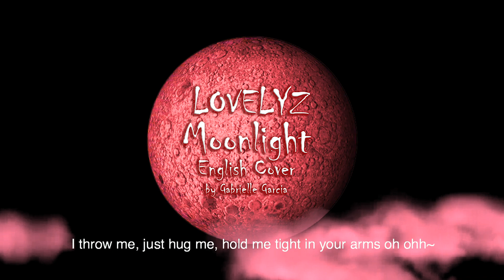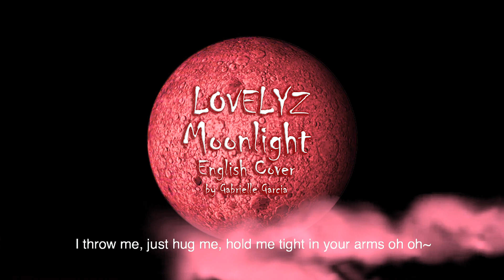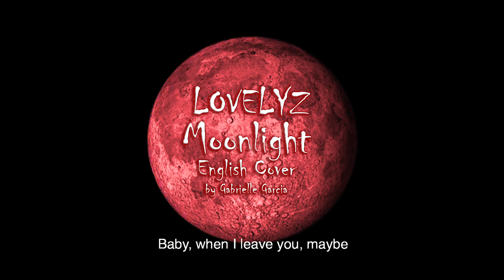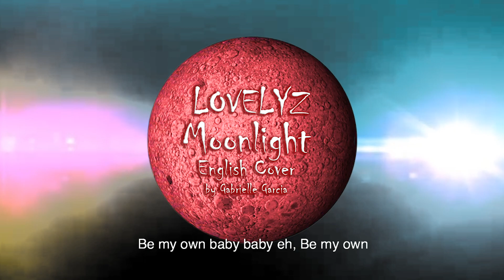[English Cover] 러블리즈 (Lovelyz) - Moonlight [Queendom]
This is my English Cover of Lovelyz (러블리즈) - Moonlight. All English translations are mine. The song is owned by Woollim Entertainment.

English Lyrics:
he night when the dazzling moon comes up, ohhh~
I’ll come to you when the curtain rise
As if the moonlight is dancing beautifully again
I throw me, just hug me, hold me tight in your arms oh oh~

The more that I try to oh oh~
Break free from you, the tighter you hold me
I think this have to come to an end now ohhh~
When I lost myself and all this freedom ah~

It’s over I found myself,
I’m already half way there
The given sad ending
I already found myself
Found it inside this finished movie,
Even if it’s exhausting baby
Be my own baby baby eh
Be my own baby

I want to escape and fly freely ohhh~
Out of all this imagination
Felt like I forgot everything, when I lost both of my wings, no~

I don’t know where should I go?
When I can’t even find myself here.
Baby, when I leave you, maybe
I’ll fly away into the night sky
I got only me~

Be my own

It’s over I love myself,
I’ve erased you in my life
The start of happy ending
I will find myself again
I’ll find it inside this finished movie,

Album: 퀸덤 [FINAL 컴백 싱글]
Lyrics/작사: 퍽시(Fuxxy), VINCENZO, Any Masingga, Anna Timgren
Composer/작곡: VINCENZO, Any Masingga, 퍽시(Fuxxy), Anna Timgren
Arranger/편곡: VINCENZO, Any Masingga
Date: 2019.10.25